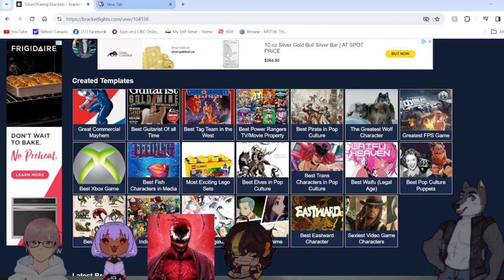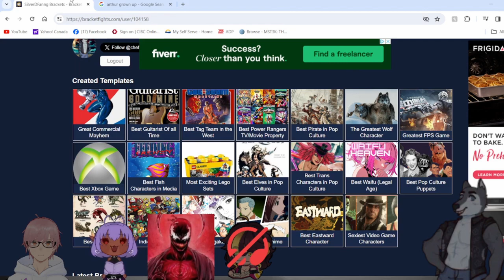Arthur All Grown Up